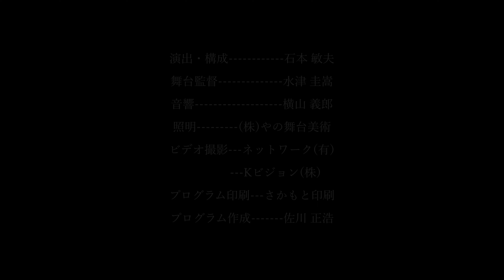スイング・スターズ・オーケストラ結成47周年レギュラーコンサート2022 2nd.Stage ゲスト萱生昌樹、蔵本りさ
12月3日にサンビーム柳井にて行われた「スイング・スターズ・オーケストラ」の結成47周年レギュラーコンサート、第2ステージです。
コロナ禍の影響により3年ぶりのコンサートとなりましたが「ビッグバンドの響き」をテーマにスイングジャズを主体にポピュラー、ポップス、民謡等の色々なジャンルのダイナミックなサウンドをお楽しみください。ゲスト：萱生昌樹　かようまさき

曲目
0:00　第2ステージ
0:23    1.Work song/ワークソング
9:01     2.Star Dust/スターダスト
23:00  3.Soranbushi/ソーラン節
27:43  4.LIttle Brown Jug/茶色の小瓶
32:00  5.Sukiyaki/上を向いて歩こう
39:24  6.Red Roses For A Blue Lady/ブルーレディに赤いバラ
45:09  7.On The Sunny Side Of The Streat/サニーサイド オブ ザ ストリート
50:13  8.Sing Sing Sing/シング シング シング
56:37　アンコール